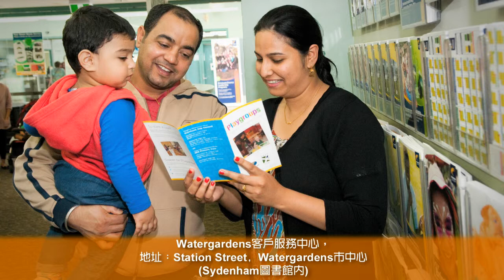Contacting Brimbank City Council (Cantonese)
How to contact Brimbank City Council for Cantonese speakers.